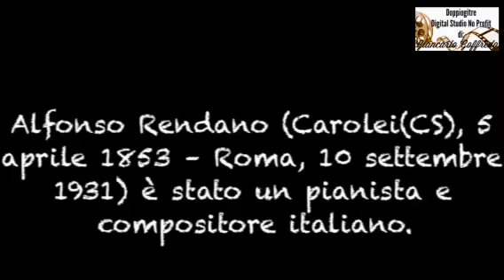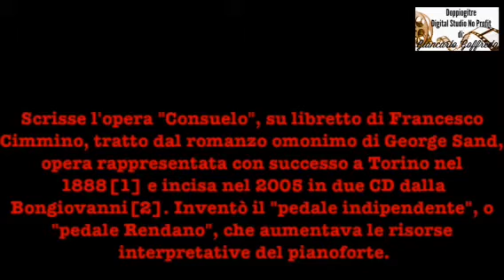Alfonso Rendano il musicista calabro.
By DOPPIOGITRE DigitalStudio No Profit di Giancarlo Goffredo.